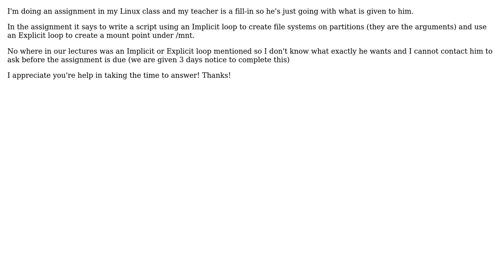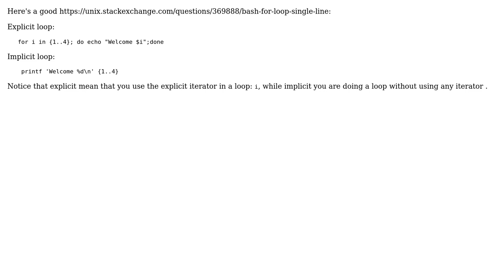Software Engineering: What is the difference between an Implicit loop and an Explicit loop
With thanks & praise to God, and with thanks to the many people who have made this project possible! You are responsible for your own actions.